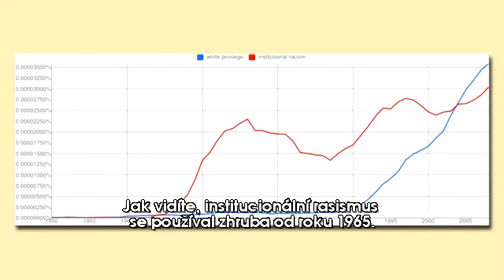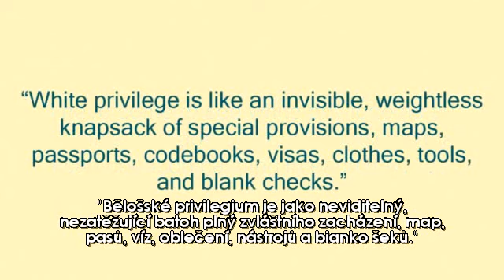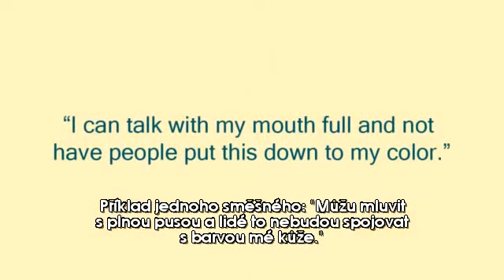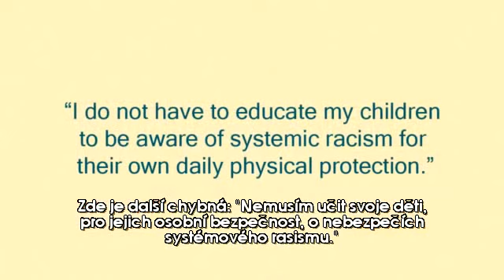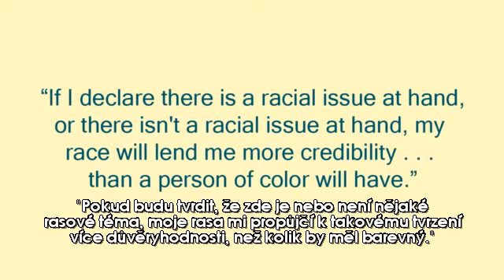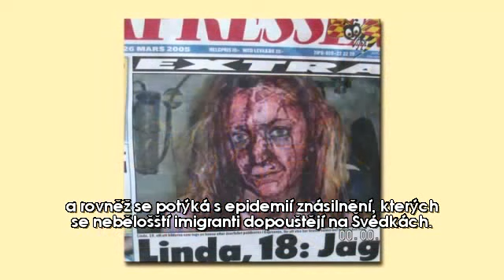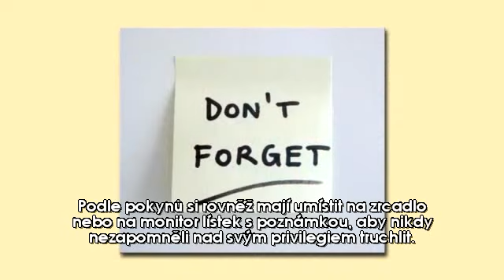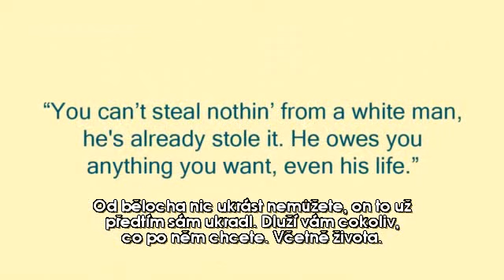Bělošské privilegium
Amren video.